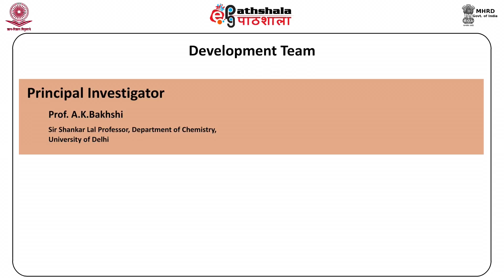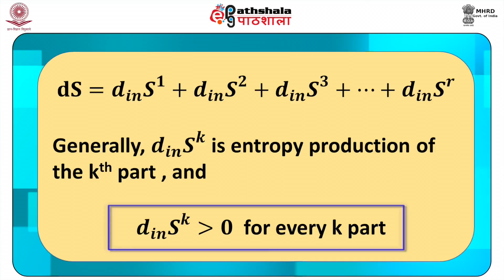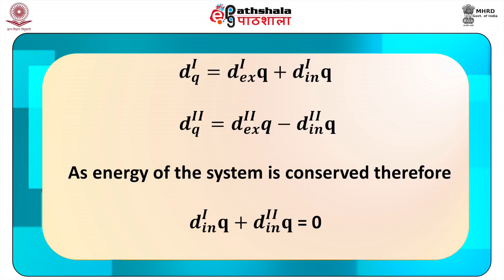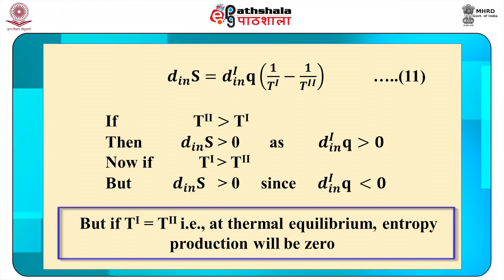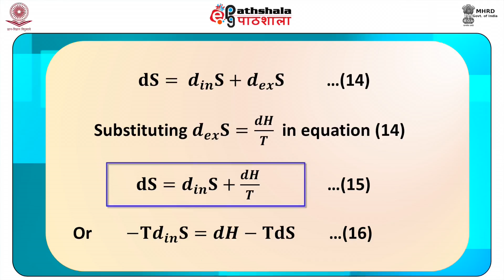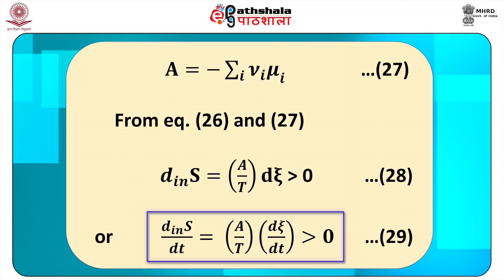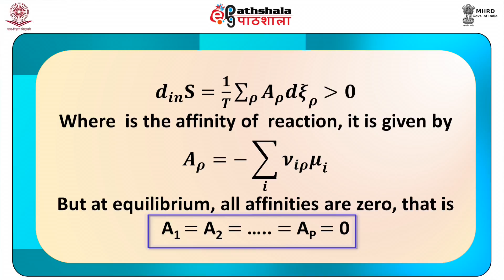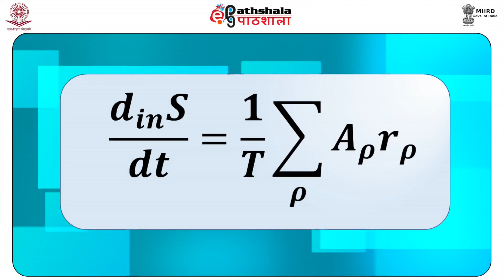Entropy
Subject: Chemistry